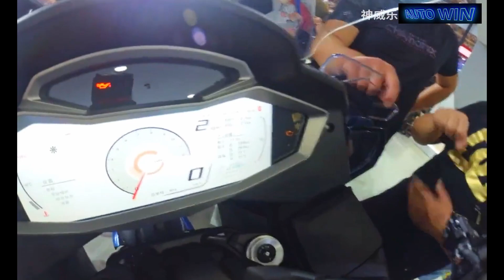CFmoto 1250 TR-G 2021 is HERE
engine V-type two-cylinder four-stroke water-cooled 1250cc
Maximum horsepower (Ps) 142.8
Maximum power/speed (kW/rpm) 105/8500
Maximum torque/speed (N·m/rpm) 120/7000
transmission International 6th gear ABS
Before and after standard configuration
CBS without
Length x width x height (mm) 2271x982x1516
Seat height (mm) 820 Curb weight (kg) 304
Fuel tank capacity (L) twenty three
Official 0-100km/h acceleration (s) -
Measured 0-100km/h acceleration (s) -